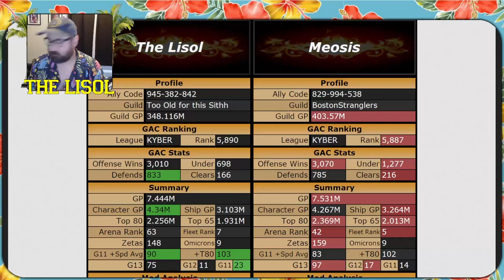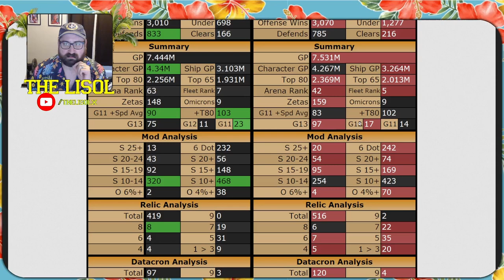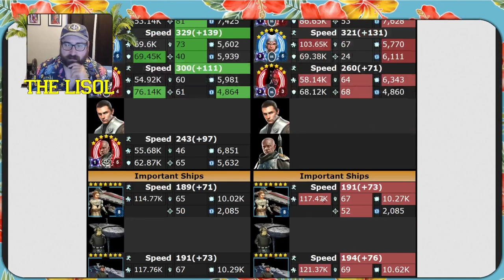Grand Arena 32.2.1 | Soft Defense, having some fun | SWGoH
Today I was matched up with Meosis

0:00 Intro
4:42 DR vs CLS
6:15 Wampa vs GG
8:10 Thrideon vs BAM
10:10 Qi'Ra, Nest vs MM
16:06 Troopers vs Bossk
19:23 GAS vs QGJ
22:30 JKR vs Nute
25:00 EP vs Geos
26:30 Bossk vs Dooku
32:17 JMK vs KRU
33:45 Burner vs Exec
35:00 Mal vs Exec
38:17 Nego vs Chimaira
40:45 Chimaira vs Endurance
44:15 Dash vs Maul
45:37 JML vs AdRad
48:43 AdRad vs BB
51:43 Malak vs Iden
54:50 Malgus vs JTR